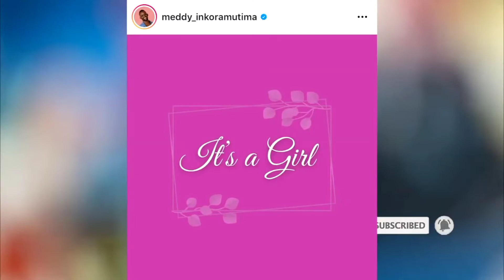IT'S A GIRL 😍 WOOW! MEDDY ARERUYE AVUZEKO YENDA KWIBARUKA UMUKOBWA! 🙏 MBEGA BYIZA WEE, IYUMVIRE NAWE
Ticktock